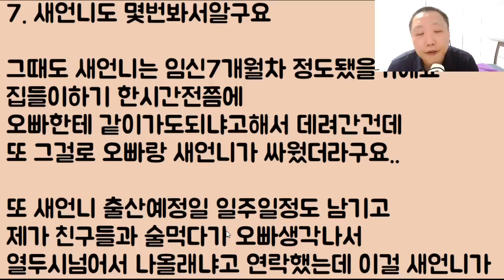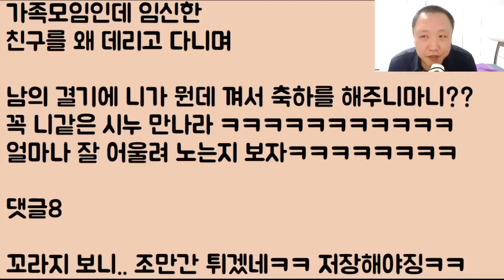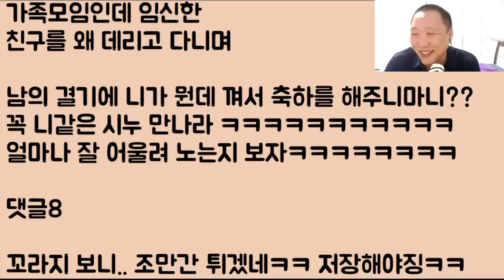[사연 맛집] 술친구 오빠가 안 놀아줘서 맨날 오빠 집으로 쳐들어가는데 새언니가 이혼을 하겠대요 아니 지금 우리 남매 무시하는 거?? 이게 말이 되나요?